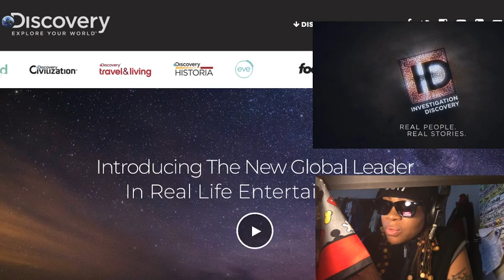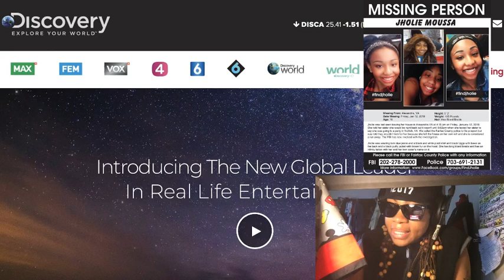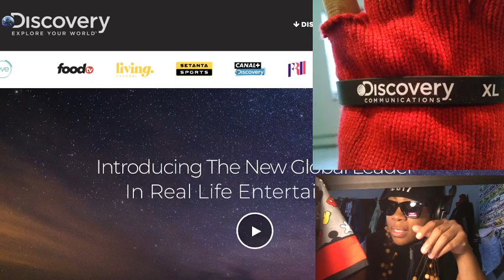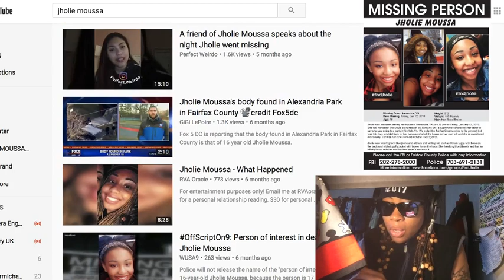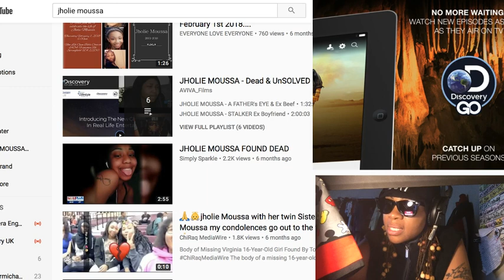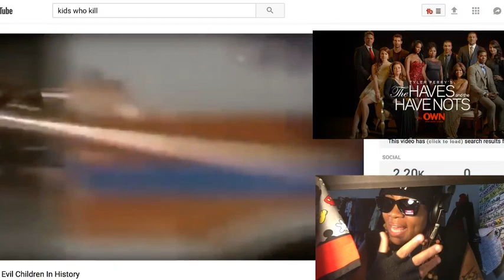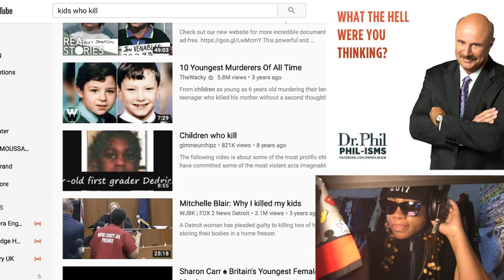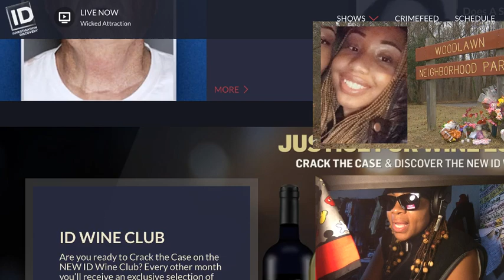JHOLIE MOUSSA - KID's PHONE Use Update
*National Center for Missing and Exploited Children

*Writer/Marketing Research